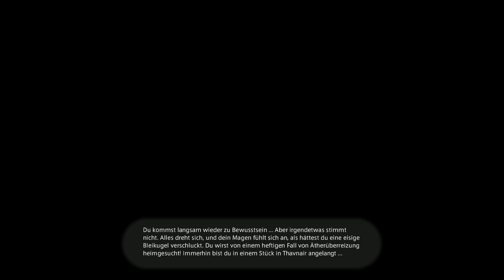[Experimentelle Exkursion] (Part 12) [Endwalker] Hauptszenario Final Fantasy XIV